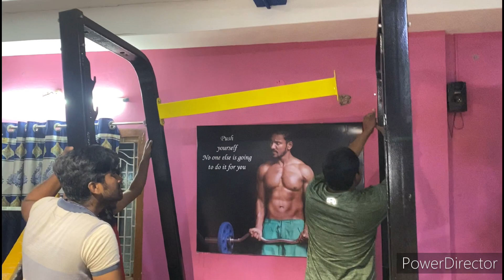gymvlog మన gym 🏋🚴💪 లో కొత్త మిషనరీ || బాగా😇 తీరిపోయింది 😉😜